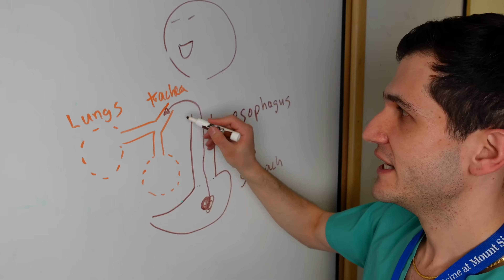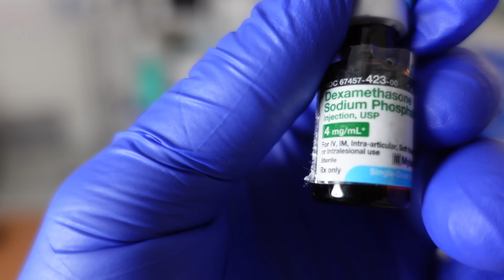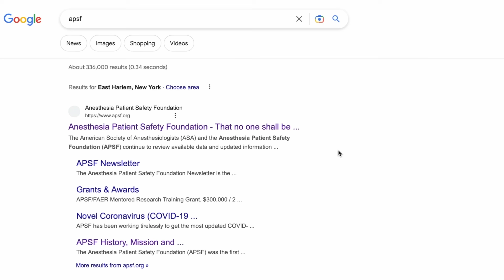Post-op nausea & vomiting: a promising new treatment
In addition to being unpleasant for patients, post-operative nausea and vomiting can actually pose serious health threats. In this video, I describe these risks and what anesthesiologists can do to mitigate them, including a drug that was recently approved by the US Food & Drug Administration.

Made in collaboration with the @AnesthesiaPatientSafety Foundation, a non-profit organization with a fantastic newsletter on updates in the field of anesthesiology.

0:00 Start
0:45 Problems posed by PONV
3:28 Risk factors for PONV
4:23 Prevention
5:50 A newly approved drug